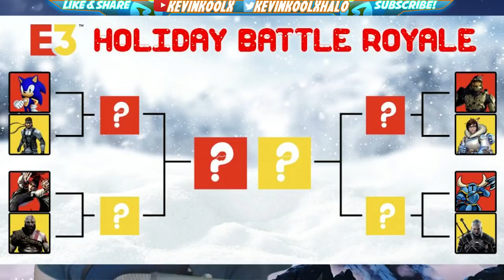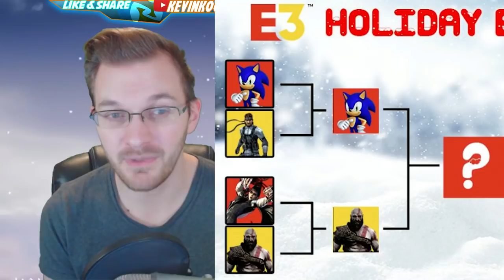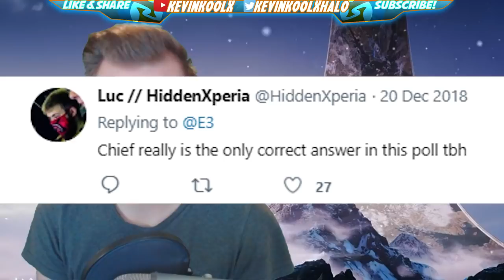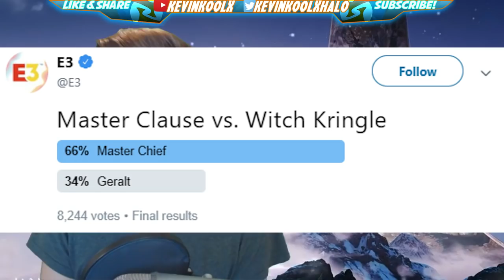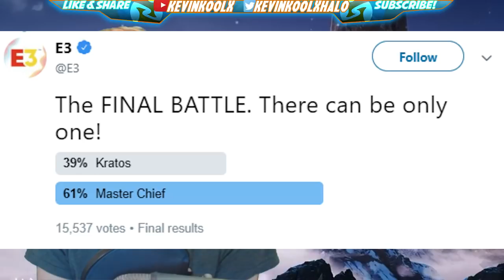Master Chief vs Kratos The Public Has Spoken! Epic Halo vs God of War Showdown!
Will Master Chief the face of Microsoft Gaming, Halo Infinite one of the most iconic characters of all time be able to defeat God of War Kratos. Halo vs God of War is a true clash of Greek mythology!  God of War reviews have been fantastic while Halo reviews have been mixed and will a legend of gaming be replaced with God of War Kratos vs Master Chief in this online poll?